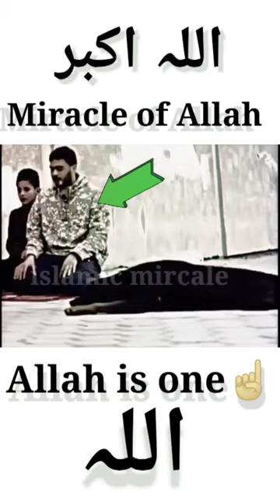Miracle of Allah ☝️ animal muslim attitude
aditi craft
ali baba dastan e kabul ep 83
amargiri bapu status
bewafa bewafa hai tu
bike wheeling
bts dirty mind
cake banane ka video
cat pics
comedy movies hindi full
cricket highlights
ghost prank
haji ali dargahshort dance video
sidhu moose wala
single status
splendor modified
swaraj 855
taarak mehta ka ulta chashma
techno gamerz live video
thar video
tit tok
tum bas sath rehna status
wednesday dance tutorial
wild animals
mera-dil-ye-pukare-aaja songs
messi and ronaldo football
michael jackson dress
mr indian hacker song
ninja h2r
oneplus nord ce2 5g lite
papa ki pari
passion pro modified
roman reigns
roman reigns attitude status
ronaldo ronaldo
sakina jaan baba qurban
satabdi mahotsav live
scorpio classic
hayo rabba hayo rabba dj song
hazrat khalid bin walid
hindi boy
ias officer interview
indian education rap song
johnny johnny yes papa
karni hai kuch guftgu
kayamat kayamat
lokesh gamer
love story movie south indian hindi
macro free fire iphone
mc stan
mecca madina mecca madina
aditi craft
amargiri bapu status
bike wheeling
bts dirty mind
cat pics
cricket highlights
ghost prank
haji ali dargah
chello divas movie 2
maine chakkar pe chakkar chalaya sanam
mc stan
#5 second craft
asmr eats
bata denge
bhalo gaan
bhojpuri bihari song
bike fire
chhotu dada
daravani bhoot
deadpool movie clips
how to make magnet
how to make meetha khana
islamic shorts
jinnat horror episode
kite flying
korean facts
machhali banane ka tarika
miracles of allah
new song
sharara song
six packs kaise banaen
slay point
sumit brijwasi
dj song
funny videos
game therapist minecraft
get get down
ghost movie
2hamen daku
horror movie
horror scene
islamic shorts
jinnat horror episode
kite flying
korean facts